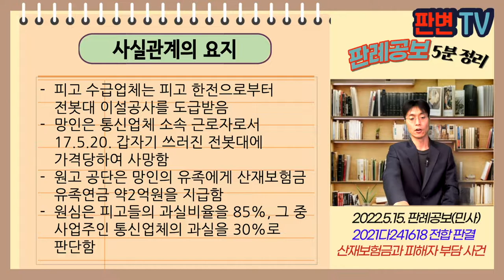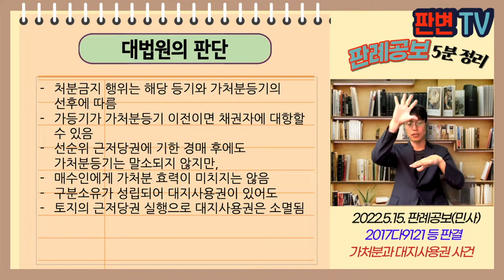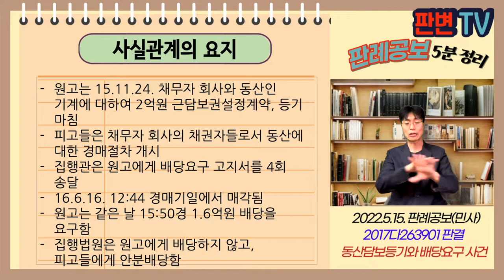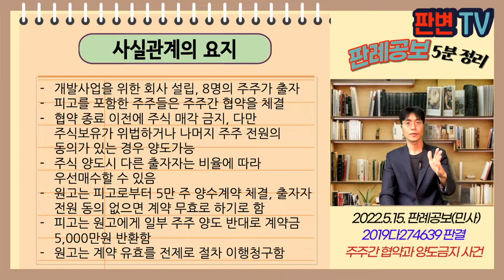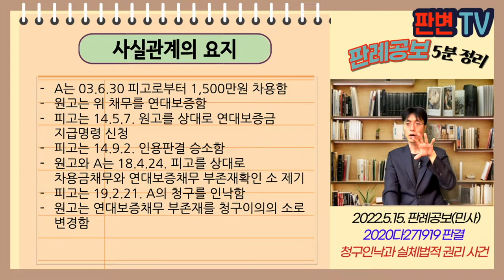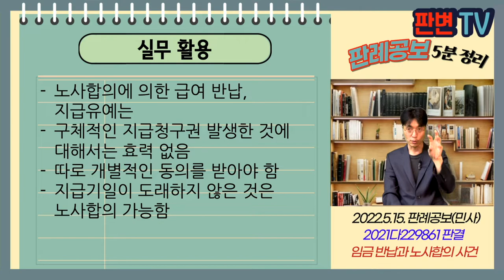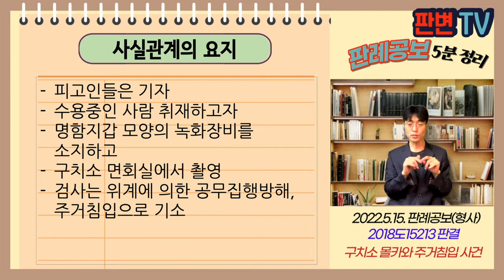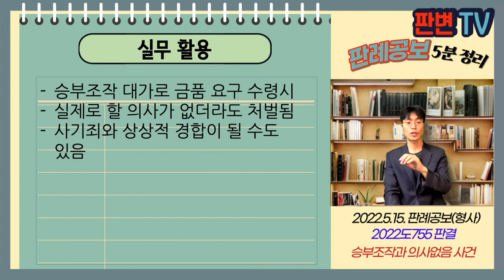[22.5.15.자 판례공보] 민형사 종합본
(민사)
00:00 산재보험금과 피해자 부담 사건
05:52 가처분과 대지사용권 사건
12:31 한의사와 처방조제 사건
15:30 동산담보등기와 배당요구 사건
21:25 질권부 채권의 변제 사건

26:16 화해권고와 소득세 사건
30:29 주주간 협약과 양도금지 사건
36:11 청구인낙과 실체법적 권리 사건
41:17 누수탐지와 보험금 사건
44:36 임금 반납과 노사합의 사건

49:14 공공임대주택과 강행규정 사건

(형사)
53:15 초원복집과 주거침입 사건
58:18 구치소 몰카와 주거침입 사건
1:02:14 명의신탁과 사문서위조 사건
1:06:15 승부조작과 의사없음 사건